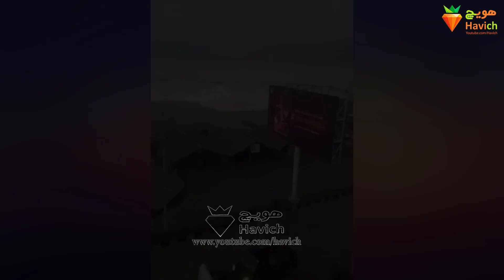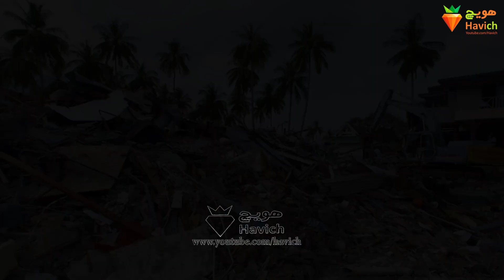5 سونامی بزرگ که دوربینا ضبط کردن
سلام به همه ی شما همراهان هویچ، در خدمتتون هستیم با یکی دیگه از ویدئوهای هویچی
سونامی می تونه یکی از قدرتمندترین نیروهای طبیعت باشه برای همین این ویدئو رو به اون اختصاص دادیم. حدس بزنین با حمله ی شدیدِ سونامی به مناطق مسکونی چه اتفاقی خواهد افتاد؟ جالبه که نگاهی به عظمت و نیروی ویرانگر سونامی بندازیم. در این ویدئو این مشکل رو بررسی کردیم و 5 ویدئو که مردم از سونامی های بزرگ مثله سونامی 2011در ژاپن گرفتن رو نشونتون می دیم.
با ادامه این ویدیو با هویچ همراه باشید اما قبلش یادتون نره که این ویدیو لایک کنید و دکمه اشتراکو بزنید و
زنگوله را فشار بدید!
5 biggest tsunami
# بدانیم
1102